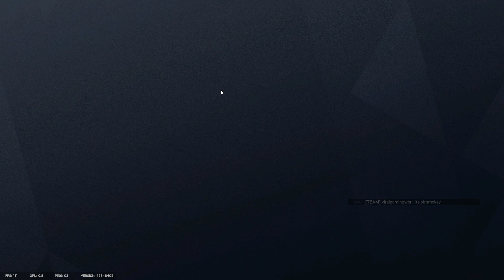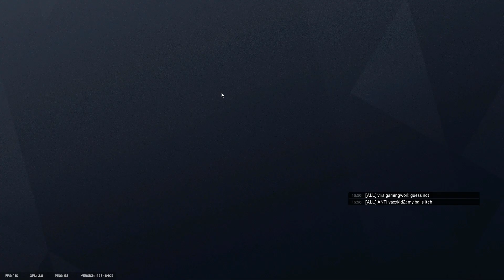KALI REALMENTE ES UN BUEN OPERADOR | RAINBOW SIX SIEGE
Si les gustó el video ya saben que pueden dejar su like, eso me anima bastante, del mismo modo pueden suscribirse para mas contenido y pueden seguirme en twitch donde estoy en directo casi a diario, normalmente jugando con suscriptores y amigos a diferentes titulos :)

Muchas gracias gente, y nos vemos en el siguiente video